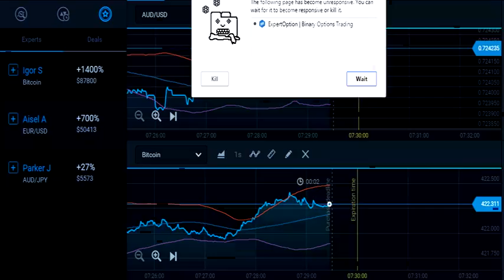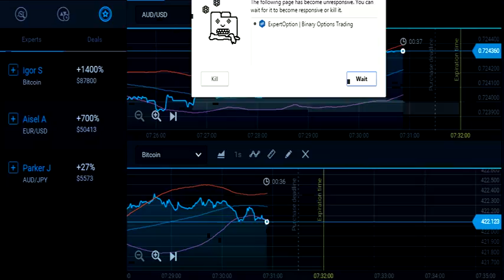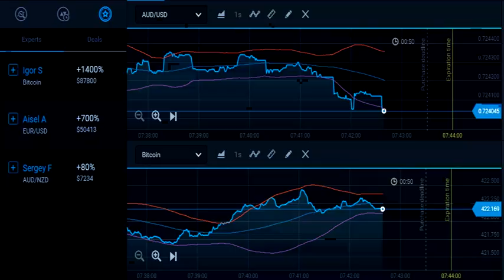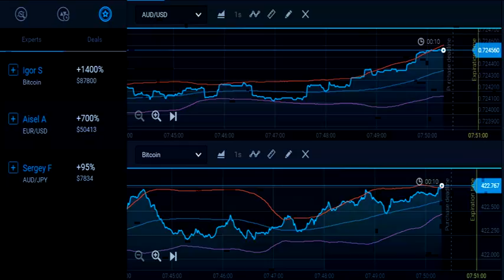binary option make money online easy money Strategy Chart 79